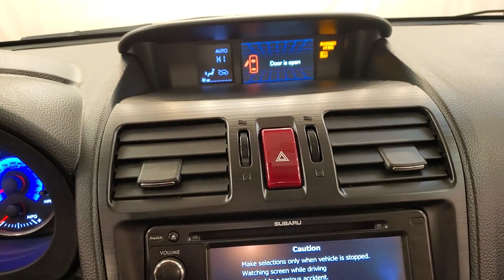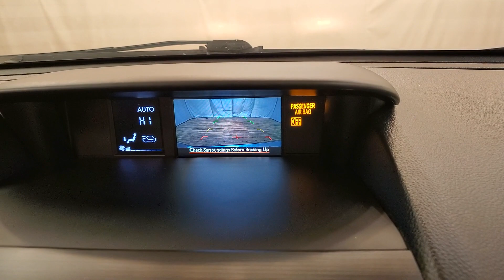2014 | Subaru XV Crosstrek 2.0i Hybrid Touring | NAVIGATION MOONROOF REAR CAMERA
Subaru SubaruXVCrosstrek2.0iHybridTouring#2014#Cars#Carvision

Stock #:318498

***VALUE ADDED OPTIONS***, ONE OWNER, HYBRID, NAVIGATION, BACKUP CAMERA, LEATHER, HEATED SEATS, SUNROOF/MOONROOF, BLUETOOTH, SIRIUSXM RADIO COMPATIBLE **3 MONTHS FREE**, USB, PUSH BUTTON START, CRUISE CONTROL, AWD, 2 KEYS, 118-POINT INSPECTION PROCESS, 2.0L 16V DOHC. CARFAX One-Owner. Clean CARFAX. Odometer is 1463 miles below market average! 29/33 City/Highway MPG It's been 22 years since the opening of the first Car Vision dealership and we can't remember one day where we didn't welcome every single person as family into our house. Our team is the extension of our family and we take pride in the successes accomplishments of each one of them.